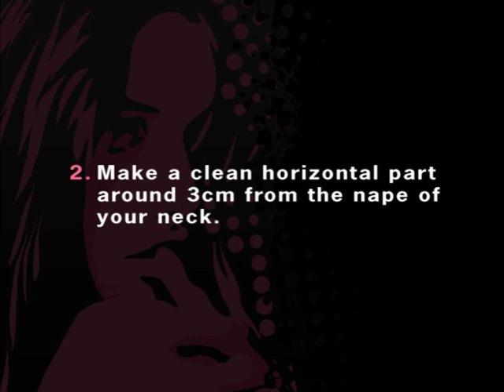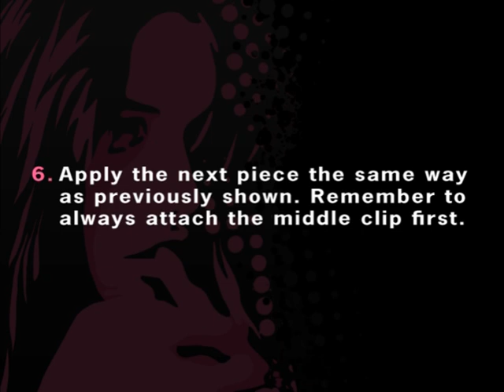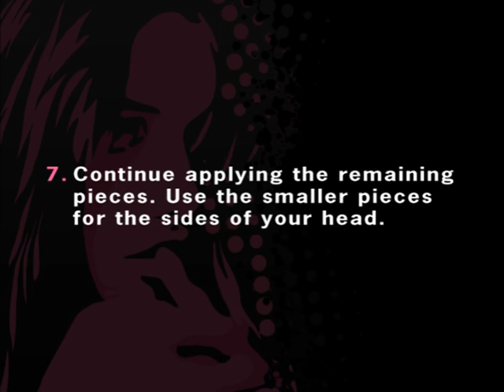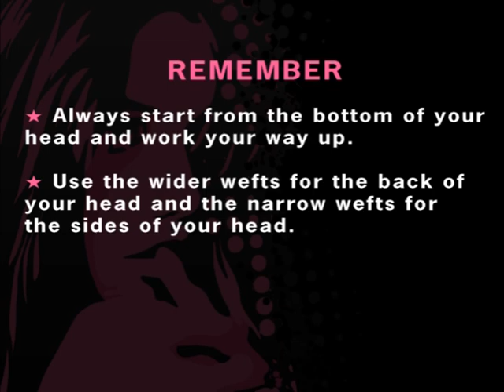How To Apply Clip In Hair Extensions